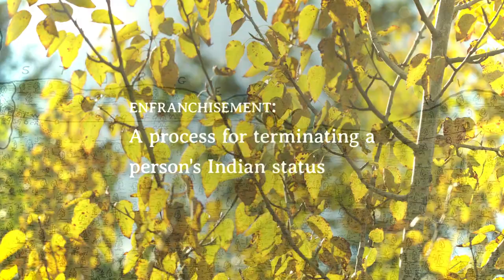Edmonton Ward Karhiio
The Michel First Nation was a culturally diverse Band composed of Iroquois, Cree, and Métis backgrounds. Iroquois traders married Cree and Métis women along trading settlements of the northwest. Michel First Nation was formed from these unions.

To read the full blog post about the history behind the name Karhiio,